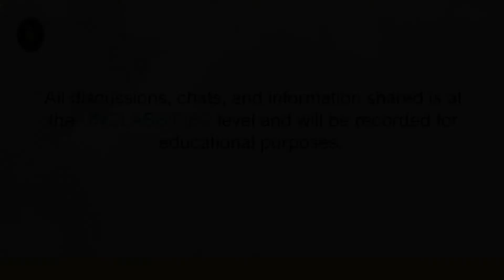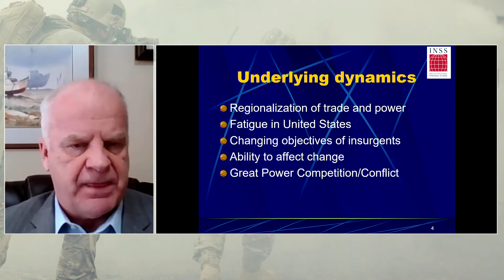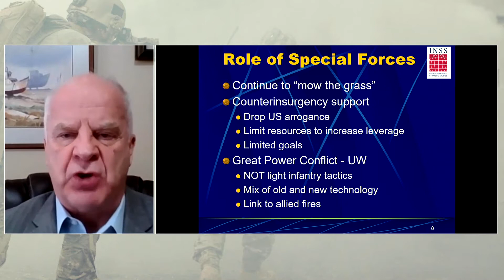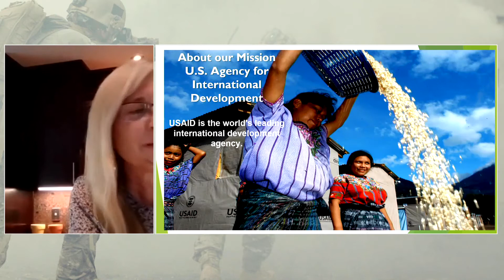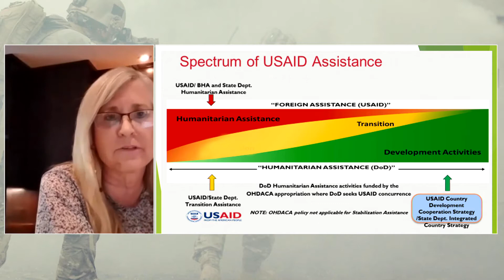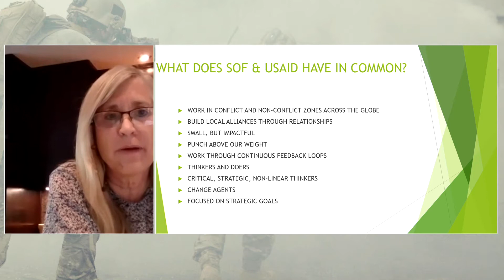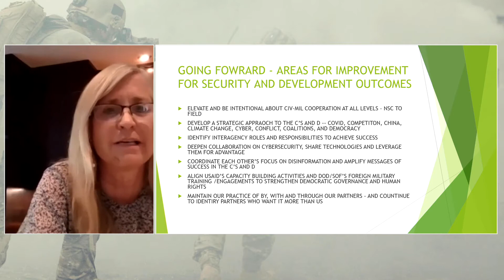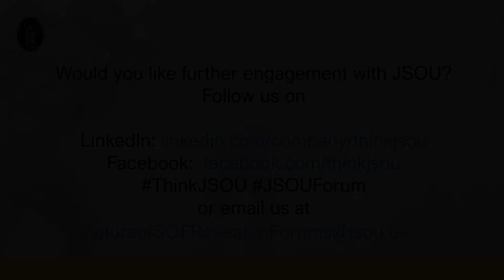SOF utility in the context of strategic competition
JSOU Q2 Forum: Topic 1, Session 1 – In the context of “Strategic Competition,” What is the utility of SOF for American strategic interests and for the DoD?

Moderator: Dr. I. Wilson, JSOU
Dr. Thomas X. Hammes, NDU
Ms. Stephanie Funk, USAID
SGM Christopher Vasatka, JSOU

The opinions offered in this lecture are those of the presenters only and do not necessarily represent the views of any of the aforementioned organizations or parent institutions.